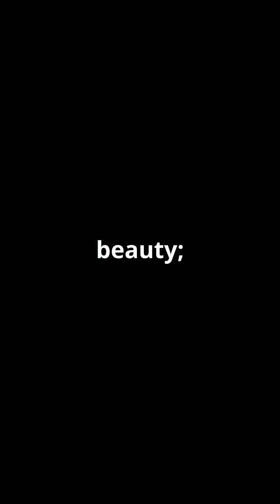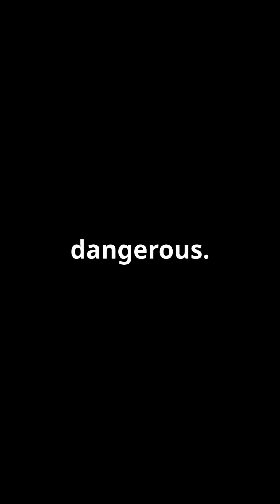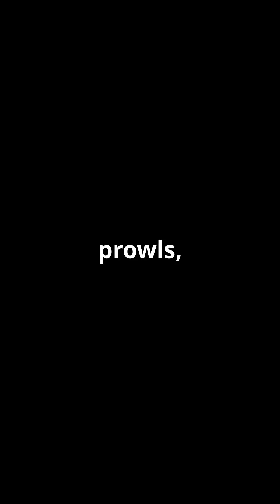Explore the DEADLIEST Creatures of the Amazon Rainforest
Explore the depths of the Amazon Rainforest, one of the most biodiverse ecosystems on the planet, and uncover the deadliest creatures that lurk in its shadows. From venomous snakes like the fer-de-lance to giant spiders like the goliath birdeater, and from poisonous dart frogs to apex predators like the jaguar, get ready to face your fears and delve into the unknown.

This vast jungle, often called the "lungs of the Earth," is home to thousands of species—many of which are as dangerous as they are fascinating. Discover how these animals survive in one of the harshest environments on the planet and why they play a crucial role in the Amazon's delicate ecosystem.

Whether you're curious about the electric eel's shocking defense mechanism, the stealthy hunting tactics of the green anaconda, or the tiny yet lethal poison dart frogs, this video has it all. Learn why the Amazon is not just a natural wonder but also a place of untamed beauty and peril.

🌿 Keywords for SEO: Amazon Rainforest, dangerous animals, deadly creatures, venomous snakes, jaguar hunting, poisonous frogs, Amazon predators, biodiversity, rainforest survival, nature exploration.

🦜 Don’t miss out on this thrilling journey into the wild! 🌎✨